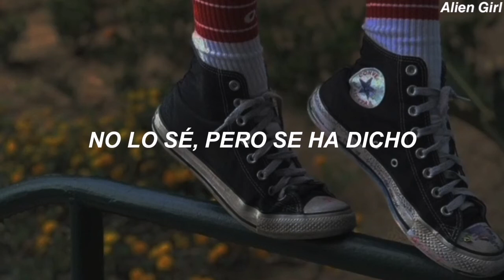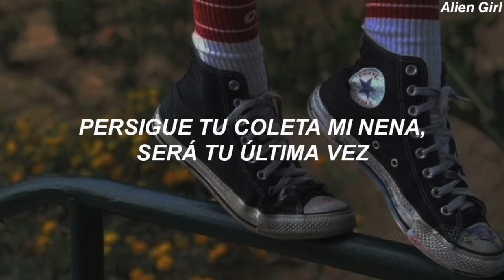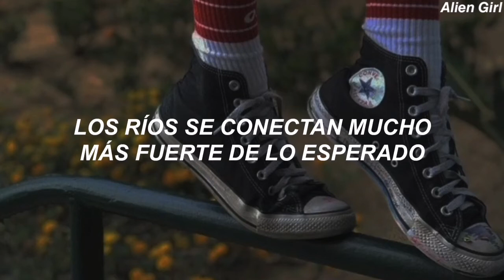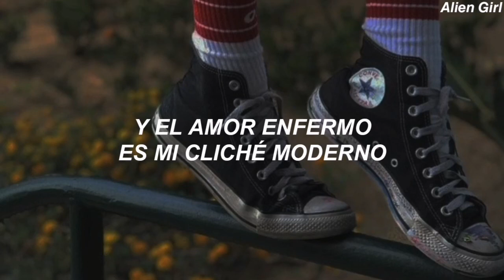Red Hot Chili Peppers - Sick Love // Sub. Español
💕LYRICS💕

Say goodbye to Oz and everything you own
California dreamin 'is a Pettibon
LA's screaming: You're my home
Vanity is blasted, but it's rarely fair
I could smell the Prozac in your pretty hair
Got a lot of friends, but is anyone there?

I don't know, but it's been said
Your heart is stronger than your head
And this location is my home

Stick 'n move, you're living in a quick world
Got a heavy laugh for such a tiny girl
Born into it, that's for sure

Rivers get connected
So much stronger than expected, well
Sick love comes to wash us away
Prisons of perspective
How your vision gets corrected and
Sick love is my modern cliche

People talk and tell you what you want to hear
Do you really need another souvenir?
Super heroes tend to disappear
Fame is just a trick, you see an empty glass
Leave you feeling thirsty and so very fast
Chase your tail, my baby, it'll be your last

Openly defective is the lover you elected and
A portrait she was bound to portray
- All the copyright goes to Red Hot Chili Peppers.